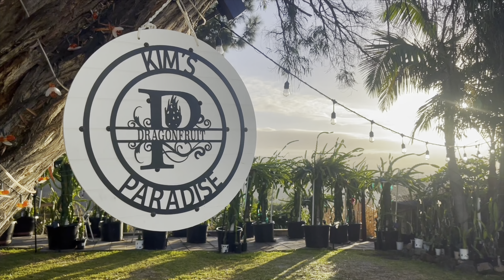Bronxenis Blue Variety